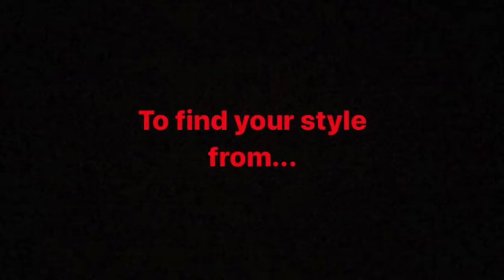Welcome back to Napier Dance 2019/20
A new year of uni means a new year at Napier Dance. We are so excited to get started.